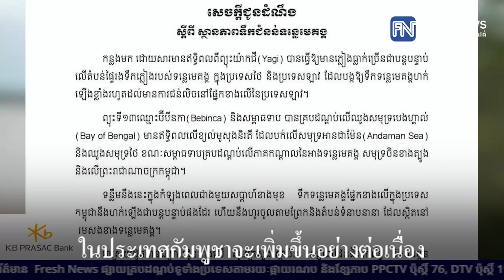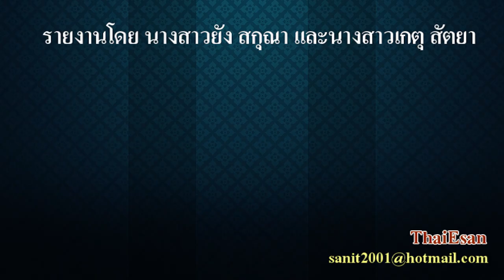ทีวีกัมพูชา ประกาศเตือน เรื่องน้ำท่วม